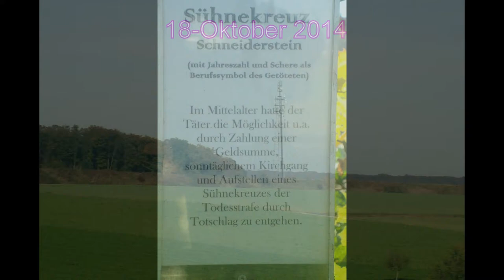*DER SCHWABEN KANAL VOM Günter Liebsch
XXL--Wanderung  des 18  Oktober 2014  Nachmittags bei 18 °C  um  74906 Fürfeld